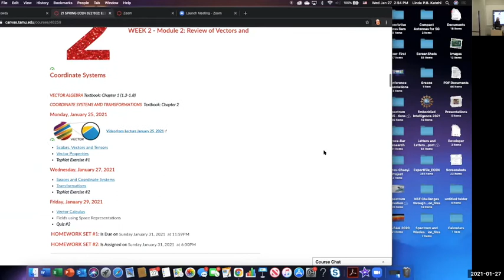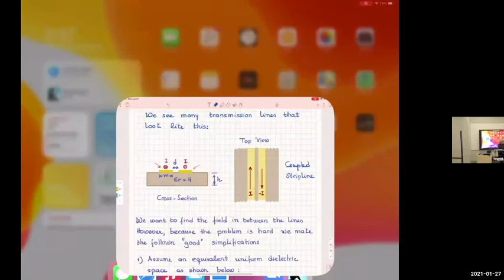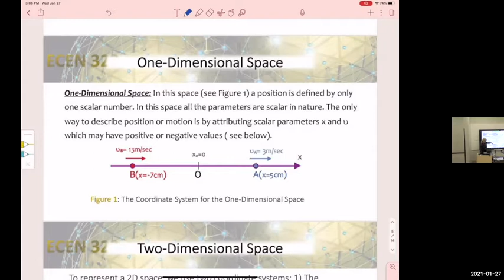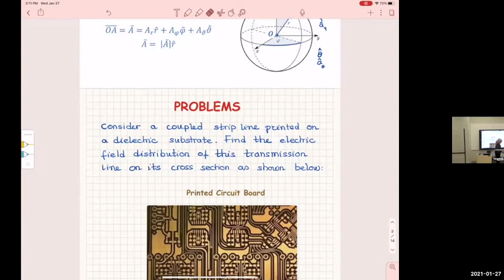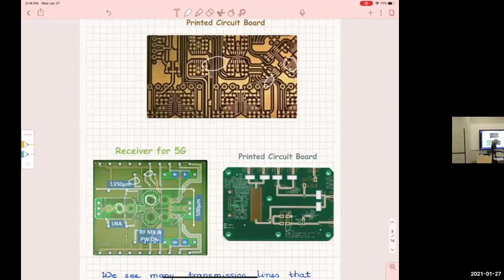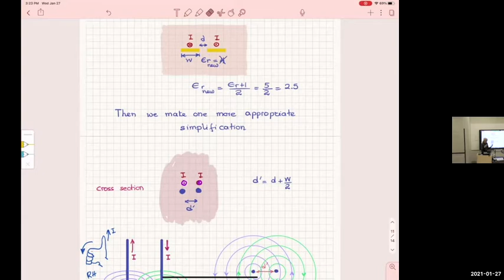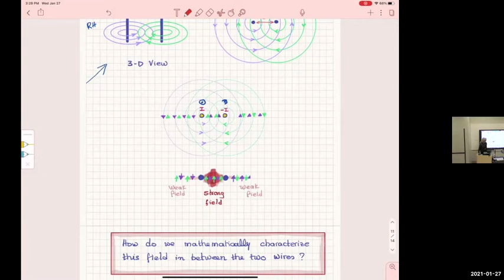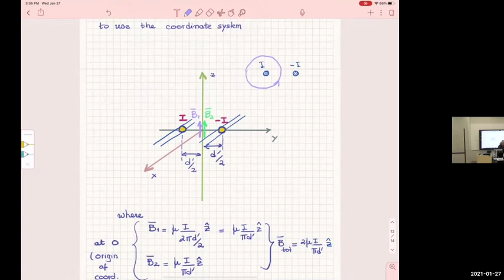ECEN 322 502 January 27, 2021